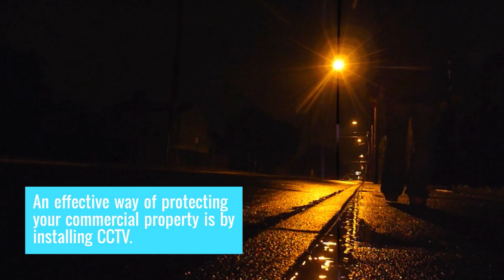Shepton Mallet CCTV Security Installers | Elite Security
To find out more about our CCTV systems and installation services please

Shepton Mallet Specialists in CCTV installation and maintenance
Elite Fire Security have carried out work for hundreds of businesses making us specialists in CCTV installation and design. We provide high quality and cost effective CCTV solutions for commercial properties across the South West, including Shepton Mallet.

We supply a wide range of CCTV systems from simple static cameras and IP cameras, to fully functional pan, tilt and zoom controlled systems. Get in touch to see if we can provide you with what you need.

We don’t just carry out CCTV installation in Shepton Mallet, we can also design and maintain your system.

Our expert CCTV service includes:
* CCTV system layout and design
* Expert installation by fully qualified professionals – all of our staff are fully trained and qualified in all the relevant areas
* Emergency Call outs and Repairs – if your system goes down we can be there within 2 hours to repair it for you.
* Planned Maintenance/Servicing – camera systems benefit from regular servicing to maintain the quality of live and recorded images.
* CCTV Monitoring – we provide software that allows you to monitor your system at home, in work or on the go.

CCTV straight to your phone or tablet!
Along with design, install and maintenance of CCTV systems, we can also provide a Network CCTV System.

A Network CCTV system allows for a live feed of your system to be streamed straight to your smartphone or tablet. This can be very useful if an alarm is set off and there is no one on the premises, you can get a live view of what is happening.

To arrange a FREE, no obligation, survey of your commercial premises in Shepton Mallet please